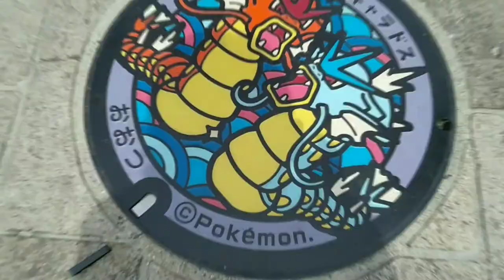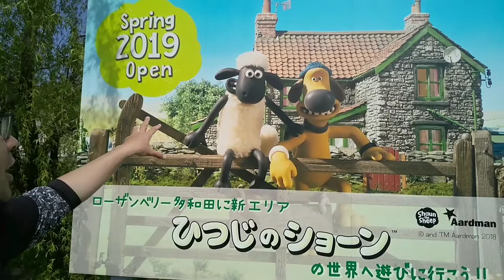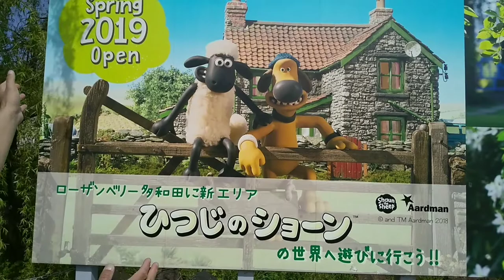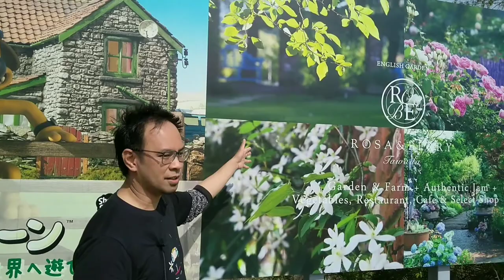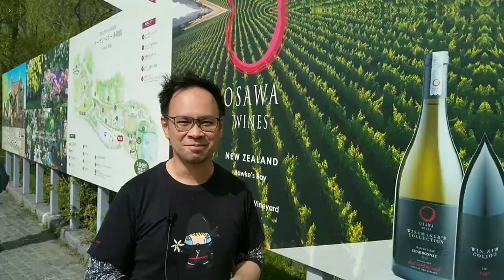【Vlog - 22】Anime in real-life locations, Shiga Japan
Looking for anime attractions in Japan?
Shiga is full of hidden spots to visit, and each location has multiple reasons to stop by!
Here are some top 5 anime locations to visit in Japan.

5. Hikone castle (Various filming location & "Hikonyan")